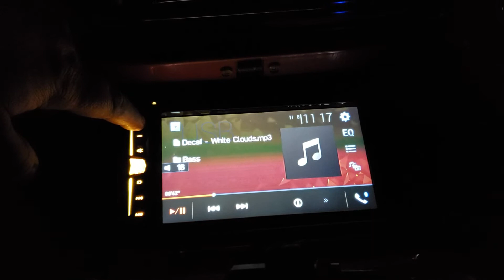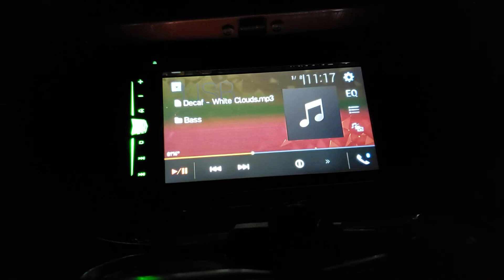1955 Pontiac Chieftain quick stereo run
1955 Pontiac Chieftain Catalina Coupe, Pioneer HU, Soundstream Rubicon 600.4, Phoenix Gold SX2 600.1, Digital Designs 6.5 x4 and 1-inch tweets x4. 1 Rockford Fosgate Punch HX2 in prefab. Plan to have a box made for the car later on as money allows.
The phone doesn't really pick up the bass but it's solid and even with the mids and highs. All DSP is done by the radio alone, high pass only feeding the mids and highs and bass sent to the sub with the amp further handling the crossover as well to keep it clear.
Forgive the shaky hands, it's cold and was juggling the bass knob and phone.